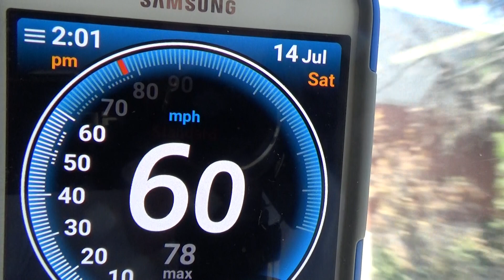METROLINK - San Bernardino Line - The Trip Home - July 14, 2018 - Part 10 - Covina To Baldwin Pk.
Leaving the Covina station we continue with our Metrolink train trip to the next stop in Baldwin Park.  At Ramona Boulevard another section of electrified Pacific Electric tracks divided the street.  Leaving Baldwin Park we will continue down a portion of the PE that was used for freight.  But that is in the next segment.  Enjoy The Ride.